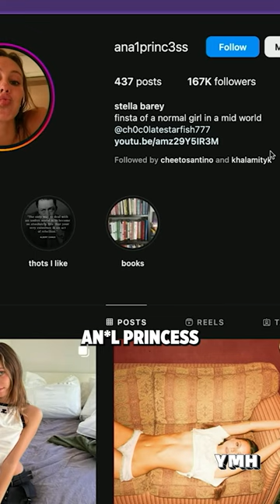Your Mom's House Has A New "Cool Girl"